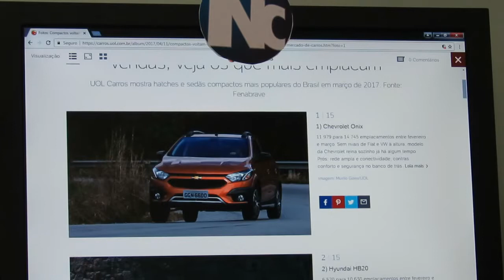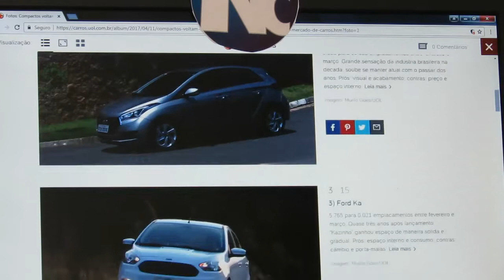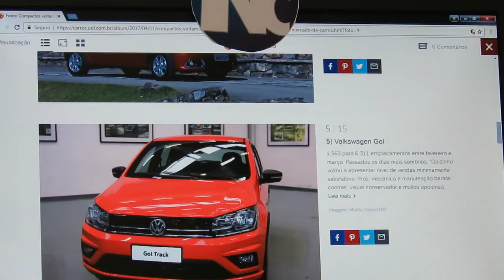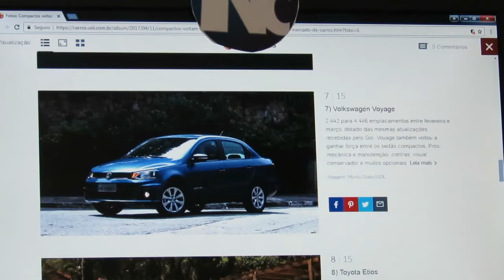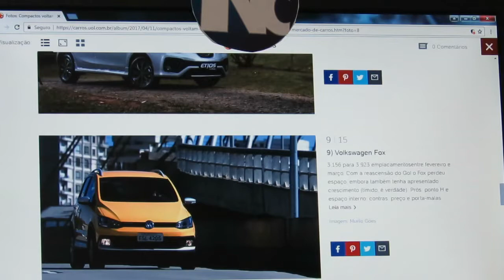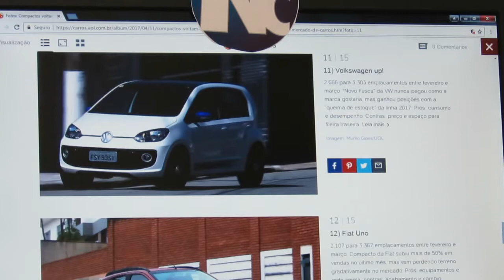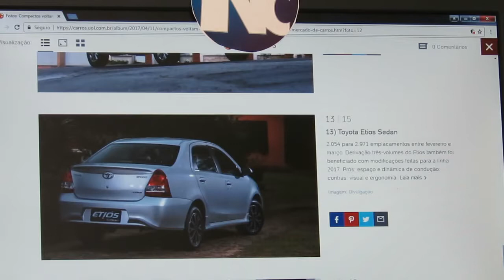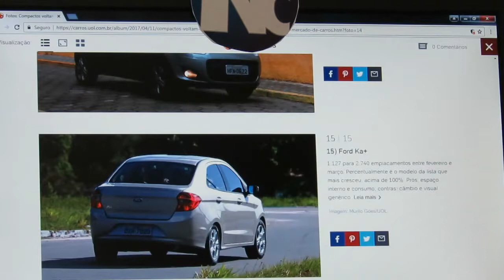Carros compactos mais vendidos